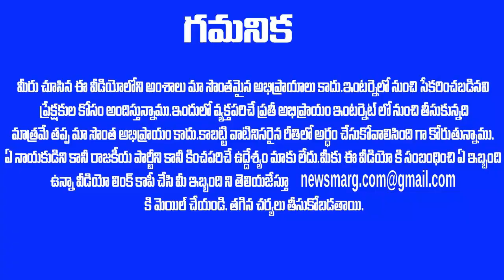ఇడుపుల పాయ లో అన్నయ్యతో కలిసి ప్రార్ధనలు చేసిన 24 గంటల్లో భారీ షాక్ ఇచ్చిన షర్మిల ! Y. S. Sharmila